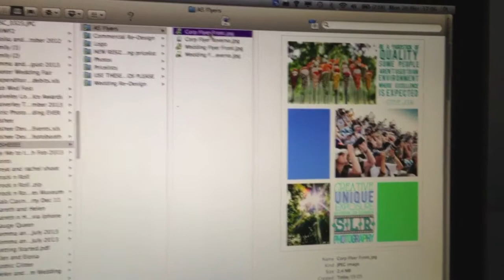Daily Vlog // Weight Loss Update and Death by Digging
I decided to do some digging on my lunch break amongst all the other stuff I get done on Mondays!